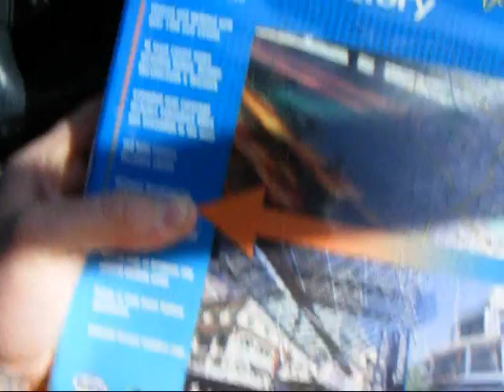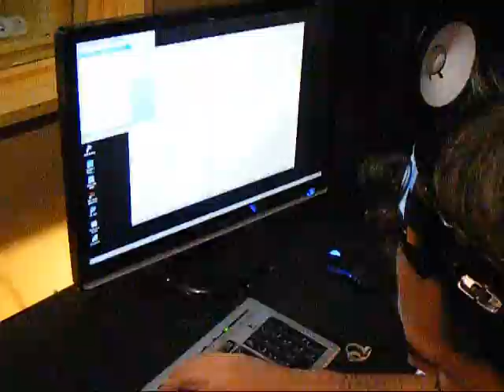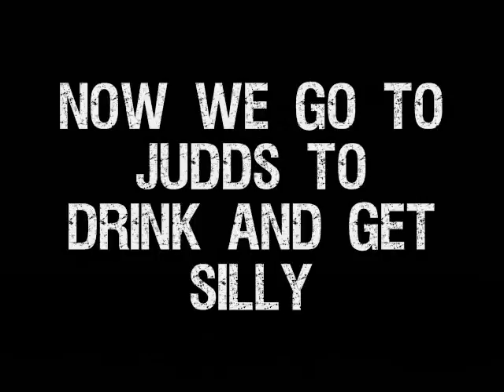WORNAWAY - Studio Antics MAY 2010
WORNAWAY STUDIO ANTICS - A short snippet of the band recording drums tracks and any other silly shit that goes on in studio MAY 2010.  The band is recording from MAY - AUG 2010.